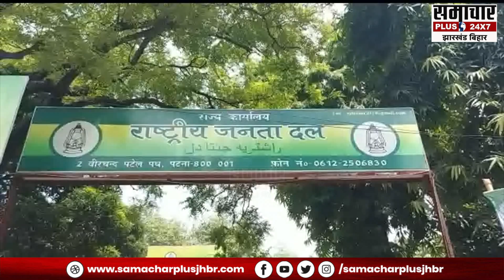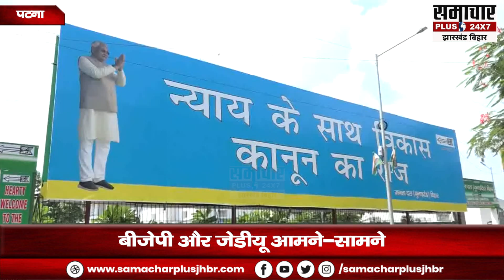यूपी के बाद बिहार में जिन्ना के नाम पर सियासत,बीजेपी और जेडीयू आमने-सामने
samacharplus, samacharplusjhbr, samacharplus jharkhand bihar, jharkhand sthapana diwas, janjatiye gaurav diwas, jmm, bjp, birsamunda birsa munda janamdin, birasa munda birthday